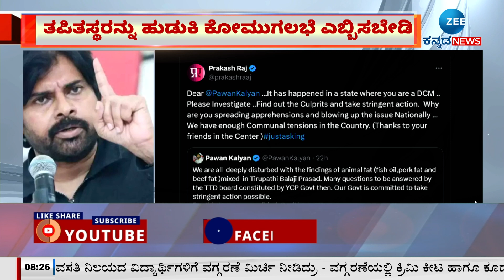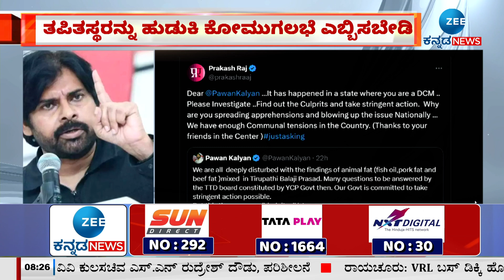Actor Prakash Rai | Andhra Pradesh DCM Pawan Kalyan | ತಿರುಪತಿ ಲಡ್ಡುವಿನಲ್ಲಿ ದನದ ಕೊಬ್ಬು ಬಳಕೆ ಆರೋಪ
ಆಂಧ್ರಪ್ರದೇಶದ ಮಾಜಿ ಮುಖ್ಯಮಂತ್ರಿ ಜಗನ್ ಮೋಹನ್ ರೆಡ್ಡಿಅವರ ಆಡಳಿತಾವಧಿಯಲ್ಲಿ ತಿರುಪತಿ ಲಡ್ಡುವಿಗೆ ಪ್ರಾಣಿಗಳ ಕೊಬ್ಬನ್ನು ಸೇರಿಸಲಾಗಿದೆ ಎಂದು ಹಾಲಿ ಮುಖ್ಯಮಂತ್ರಿ ಚಂದ್ರಬಾಬು ನಾಯ್ಡು ಆರೋಪ ಮಾಡಿದ್ದು, ದೊಡ್ಡ ವಿವಾದವನ್ನೇ ಸೃಷ್ಟಿಸಿದೆ.